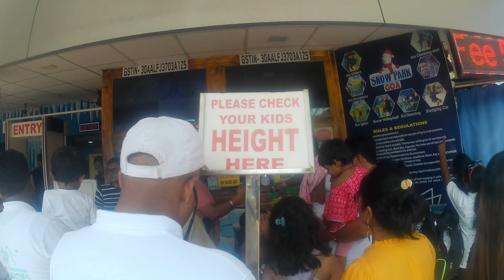North Goa | Baga beach | Anjuna beach | things to do in North Goa | tourist places in North Goa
After exploring Calangute beach, we headed towards Baga and stayed at the Hotel: Baga Hideout Premier as seen in the last video.
We had your breakfast at the local shop next to the main road towards Baga Beach. Had Squids and we enjoyed a lot.
After our breakfast we went to Anjuna Beach, had our food again clicked pictures and headed towards next destination.

Equipment Used:
Camera: IZI one Action Camera
Mic: External Mic Used